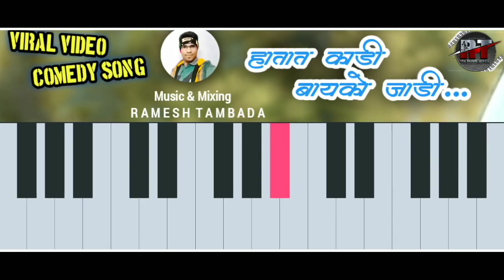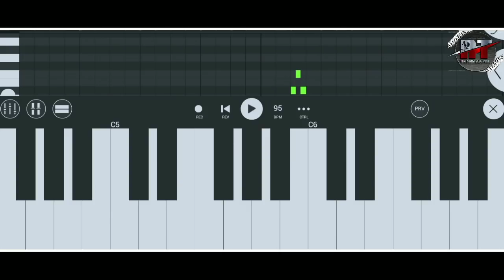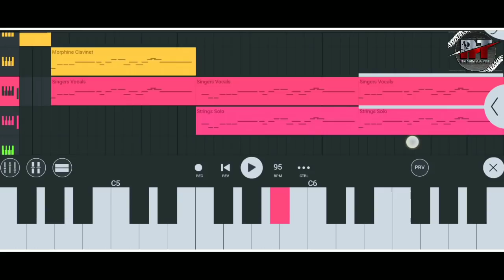हातात काडी बायको जाडी | Viral Video Comedy Song | Hatat Kadi Bayko Jadi | RT The Music Lover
🙏जय जोहार,

        आपल्या "RT The Music Lover" या चॅनेल वर सर्वांचे मनापासून स्वागत करतो.

आज तुमच्या साठी एक SOCIAL MEDIA वर VIRAL झालेला व्हिडीओ MUSIC स्वरूपात घेऊन आलेला आहे.

◆ Song :- Hatat Kaadi Bayko Jaadi...
                 (Viral Video Comedy Song)

◆Music & Mixing :- Ramesh Tambada